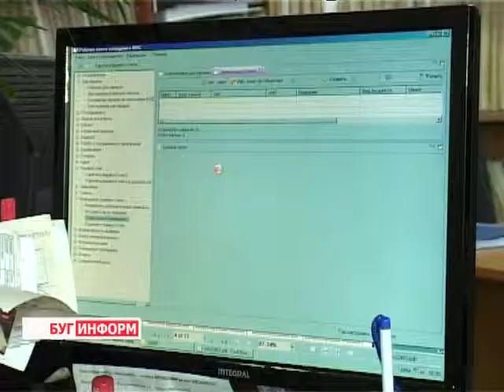2013-10-03 г. Брест Телекомпания "Буг-ТВ". Электронное декларирование:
Электронное декларирование: преимущества и правила оформления.
Налоговыми органами Беларуси на постоянной основе проводится работа, направленная не только на упрощение системы налогообложения, но и на развитие новых форм общения инспекторов с плательщиками. Одна из них -- система  электронного декларирования, которая позволяет  автоматизировать процесс ввода и предоставления  деклараций через сеть Интернет.  Как  стать им, и какие преимущества имеет налогоплательщик от электронного декларирования - ответ в следующем материале выпуска.